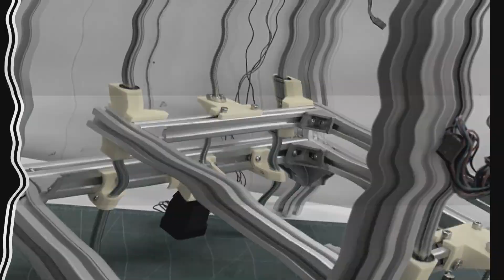Build: Hypercube Evolution - Part 5 - Z Axis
Follow me as I build my own Hypercube Evolution 3D Printer. In this part we will install the Z Axis into the frame.